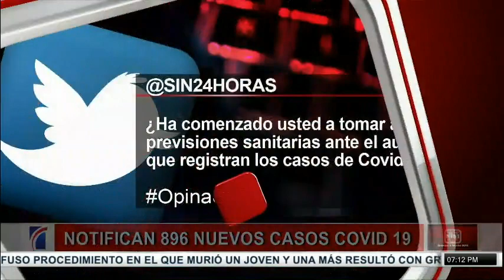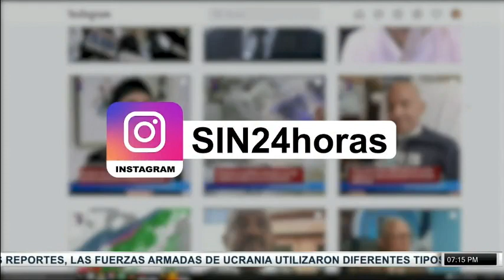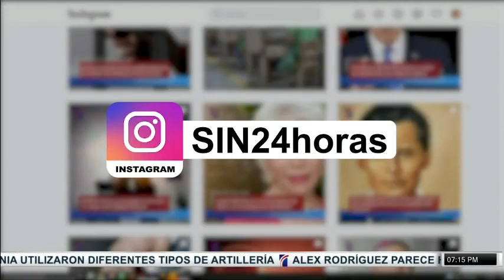SINyMuchoMás: operativo Herrera, muerte Orlando, Covid